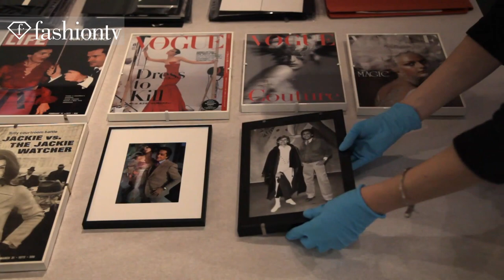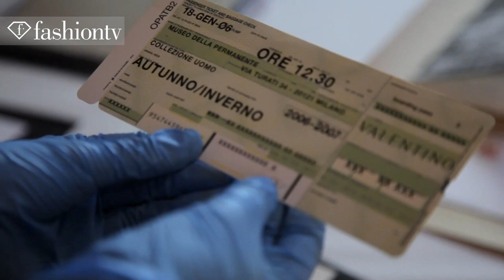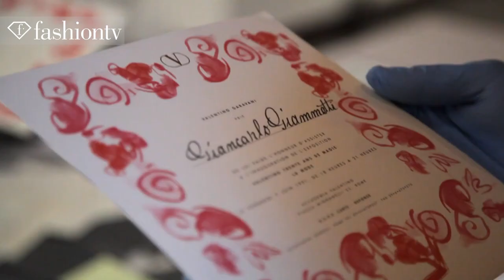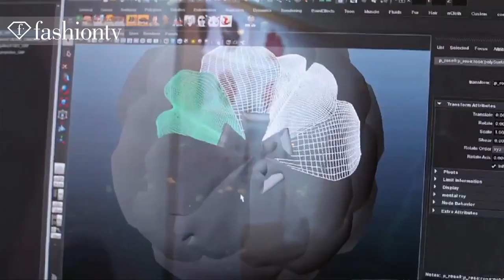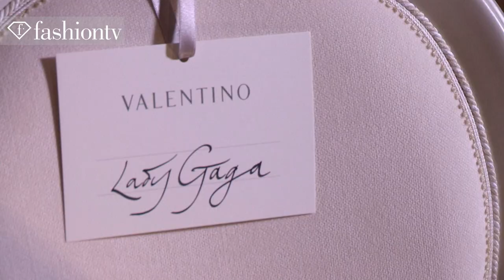Valentino: Masters of Couture at Somerset House, London | FashionTV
Valentino: Masters of Couture at Somerset House, London
LONDON - This new exhibition celebrates the work of Valentino, presenting more than 130 haute couture designs, including ones worn by Grace Kelly, Jackie Kennedy Onassis, and Sophia Loren.  It was specially created for the Somerset House and includes a 52 meter catwalk.  "Valentino is the last great couturier of the 20th century," says Alistair O'Neal, one of the co-curators of the exhibition.

Appearances: Alistair O'Neil, Antonio Monfreda, Richard Greenwood, Patrick Kinmonth, Hilary Alexander, Elizabeth Hurley, Valentino Garavani

FashionTV "Fashion TV" FTV Valentino "Masters of Couture" at Somerset House London "Alistair O'Neil" "Antonio Monfreda" "Richard Greenwood" "Patrick Kinmonth" "Hilary Alexander" "Elizabeth Hurley" "Valentino Garavani" "Fashion Videos" "FTV Models" Fashion TV FashionTV.com FTV.com